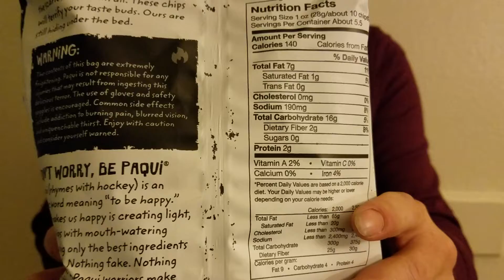Eating Paqui haunted ghost pepper chips for the first time.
I try eating haunted ghost pepper chips for the first time